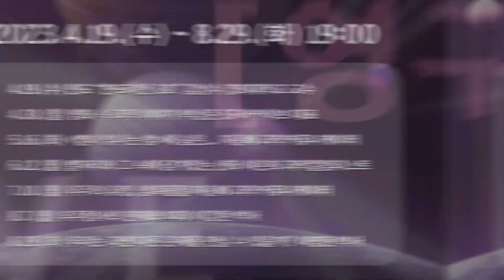천문 과학 전문가 LIVE 강연 「COSMOS(코스모스)」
과학 전문가 Live 강연 「COSMOS(코스모스)」 유튜브 방송 안내
내용: 2023년을 빛낼 천문우주 이슈는 무엇이 있을까요?
기간: 4~8월(오후 19:00~20:00) *기간 내 총 8회
대상: 과학에 대한 관심이 많은 누구나(강연 난이도는 12세이상 권장)
방법: 온라인. 공식 유튜브 채널 「영구네」라이브 방송
진행자: 지웅배(과학커뮤니케이터)

1회차 4월19일(수)
세계에서 4번째로 성공하는 달표면 탐사가 될까? 인도 ‘찬드라얀 3호’
김성수 경희대학교 교수

2회차 4월30일(일)
영화 속 과학 이야기 (우주)문폴,컨텍트, 스페이스오딧세이
박상준 서울 SF 아카이브 대표

3회차 5월16일(화)
고흐의 별이 빛나는 밤에 숨어있는 천문학 발견의 순간
지웅배 과학커뮤니케이터

4회차 6월12일(월)
밤하늘에서 볼 수 있는 다양한 별자리와 그 속에 담겨있는 신화 이야기’
이은희 과학칼럼니스트

5회차 7월10일(월)
우주의 유령, 암흑물질과 대체에너지

6회차 8월 7일(월)
우주탐사의 현재와 미래
이강환 박사

7회차 8월29일(화)
우리는 과연 다른 존재를 만날 수 있을까?
이명현 박사